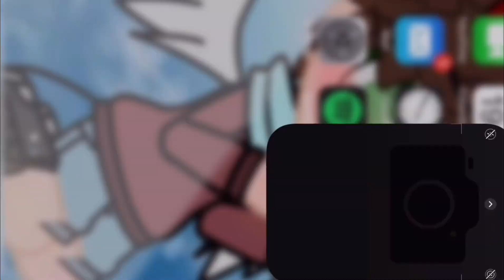Suki suki daisuki meme(Stocker skeppy au)￼